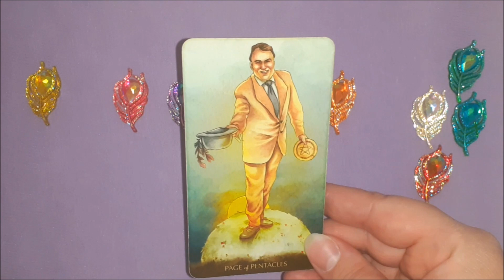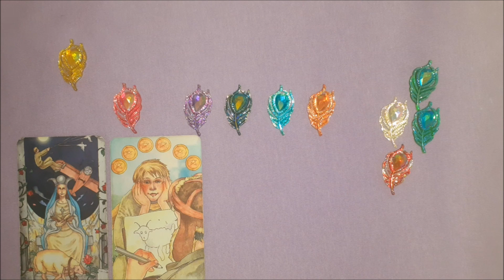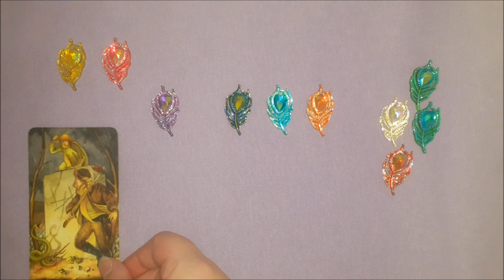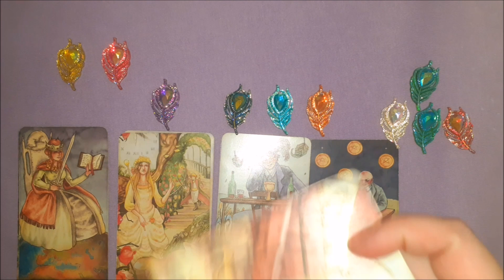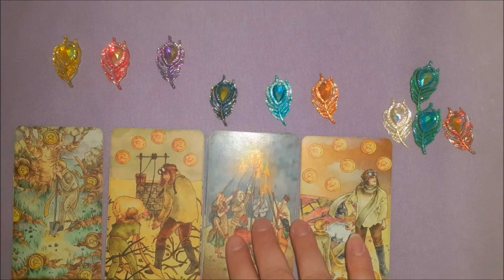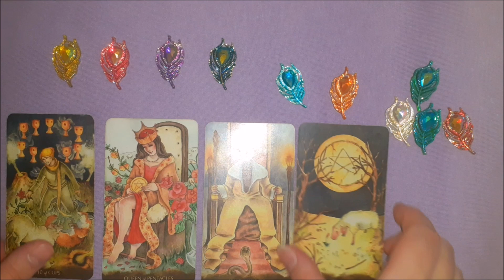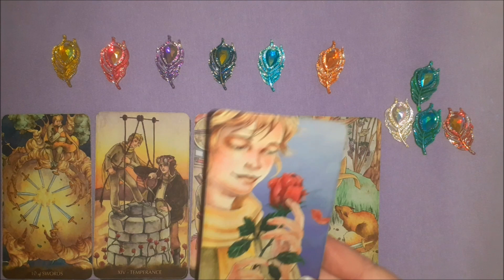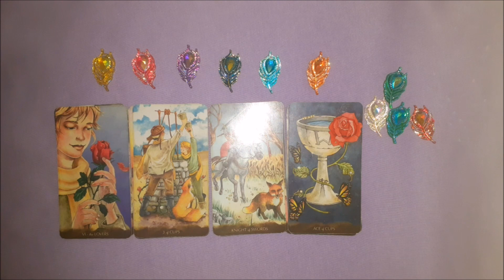💥 РЕАКЦИЯ НА ВАШИ СЛОВА, ДЕЙСТВИЯ и т.д.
Онлайн-гадание на таро Маленького Принца.
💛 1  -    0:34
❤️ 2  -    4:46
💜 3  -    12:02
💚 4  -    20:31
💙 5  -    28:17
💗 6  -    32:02